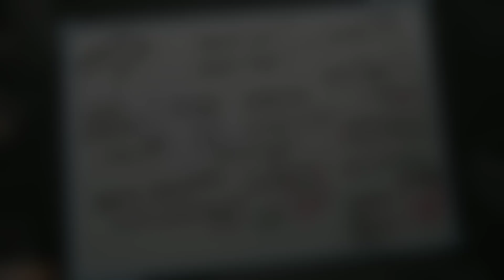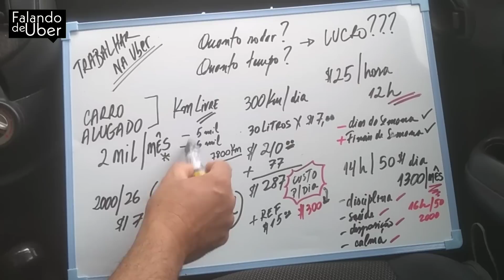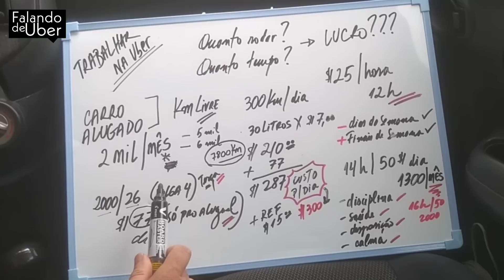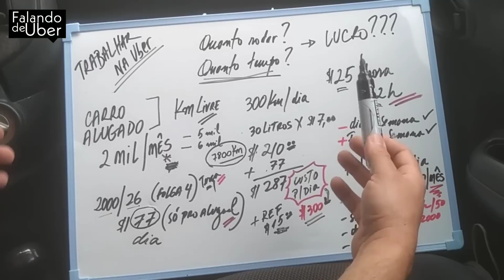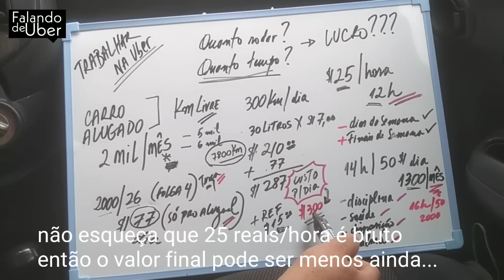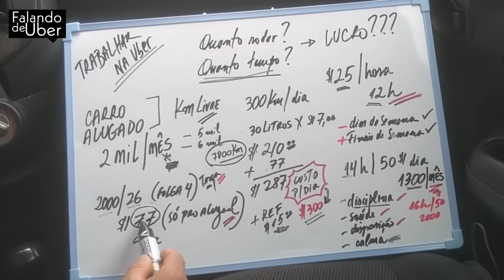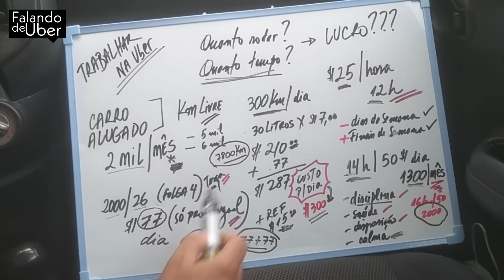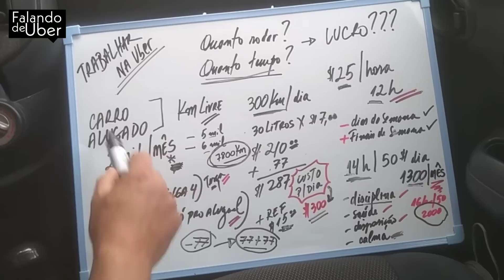🙄 ALUGAR CARRO PARA APLICATIVO COMPENSA? Uber 99 Indriver, Localiza, Movida, Zarp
Video de hoje: 🙄 ALUGAR CARRO PARA APLICATIVO COMPENSA? Uber 99 Indriver 📝
Alugar um carro pra trabalhar com app esta cada vez mais dificil.
Neste video estou trazendo algumas explicações de como o sistema funciona e assim você poderá tirar suas conclusões.

Se gostaram do video, compartilhem

JÁ ESTAMOS NO KWAI
Assista meus vídeos e ganhe dinheiro também assistindo
Baixe agora por este link
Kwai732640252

Olá, a Uber está oferecendo aos novos motoristas até R$ 250 para começarem.

ESTAMOS COM UM CANAL NO TELEGRAM.
Canal para interação sobre conteúdo a motoristas e passageiros de app

*Coberturas:*📃
- Roubo🔫
- Furto 👤
- Perda Total 🚫
- Colisão 💥
- Incêndio🔥
- Guincho 🚨
- Rastreador 🛰
- Monitoramento 24h 🚓